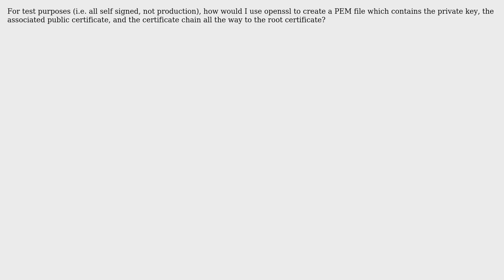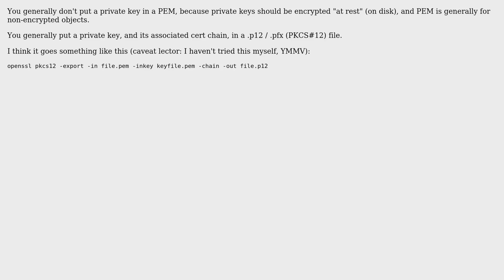How to create .pem file with private key, associated public certificate, and certificate chain...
openssl : How to create .pem file with private key, associated public certificate, and certificate chain all the way to the root certificate?

With thanks & praise to God, and with thanks to the many people who have made this project possible! | Content (except music & images) licensed under cc by-sa 3.0 | Music | Images & others | With thanks to user Spiff user SeanLabs and the Stack Exchange Network Trademarks are property of their respective owners. You are responsible for your own actions.